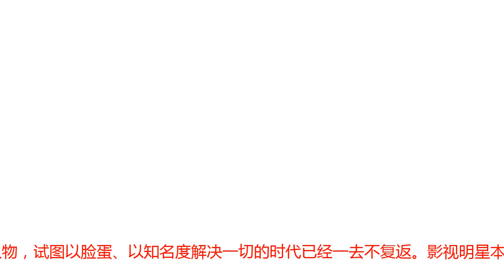央视网评范冰冰涉税案：不要以为脸蛋可以解决一切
一度炒得沸沸扬扬的影视明星范冰冰涉税案，终于尘埃落定。范冰冰被责令按期缴纳税款、滞纳金、罚款8亿余元。我们坚决支持对范冰冰的依法查处。这再次说明，某些明星靠“刷脸”混成特殊人物，试图以脸蛋、以知名度解决一切的时代已经一去不复返。影视明星本是公众人物，一言一行的示范效应极大。但很遗憾的是，有些人不仅没有做到为人师表，甚至铤而走险，视公序良俗为无物，将法律法规当儿戏，把自己当做了法外人物。在全面依法治国的今天，范冰冰的这个案例希望能足以警醒那些梦中人了！同时，我们也希望这次追缴行动，不仅仅只是针对范冰冰的，而是一次面向所有影视明星、公平公开的普法行动。从网络传言看，还有个别影视明星的所做所为并不在范冰冰之下，甚至有过之而无不及。我们且等下一个。还需要提醒的是，前几年一些地方的税务部门打着配合地方政府招商引资的旗号，将刚性的税收规则当做了“顺水人情”，客观上使一些地方成了某些明星的“避税天堂”，扰乱了严肃的税务秩序。这次责成对无锡有关税务部门的追责，也再次体现了税法的权威。我们对此也要赞扬。范冰冰就逃税事件致歉：对不起，我辜负了国家对我的培养范冰冰发布道歉信：对税务机关调查后依法作出的一系列